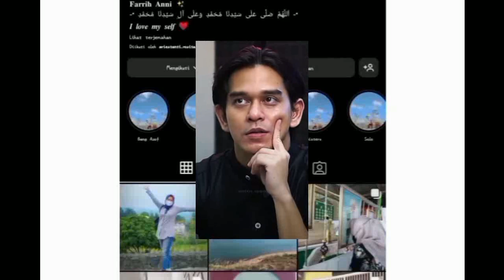Haico Temani Rangga Azof Saat Hadiri Acara Ini